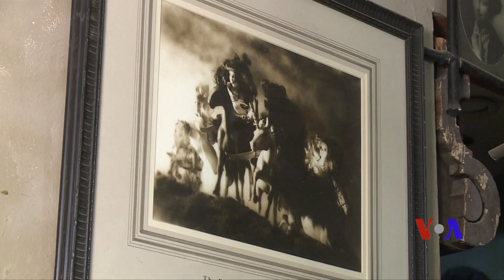美國專訊 698 (2017年9月17日)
美國加州正在經歷一場“現代淘金熱”，新的黃金是：技術和初創公司。 在這裡你會看到很多不同的初創企業文化。另外，貝德福德是一名“非主流”藝術家。他的創作表達出他對生活的幽默態度。